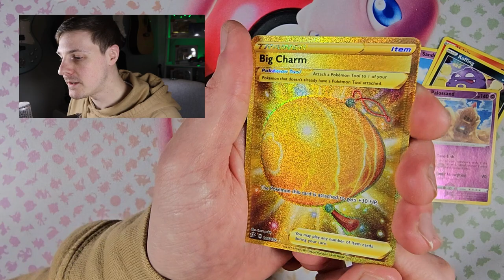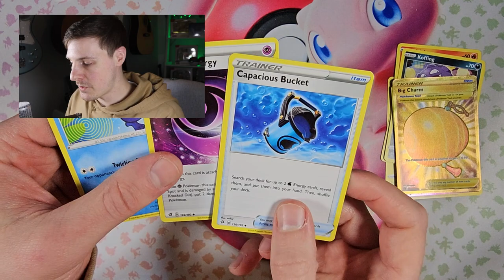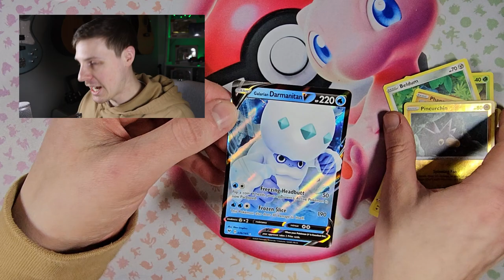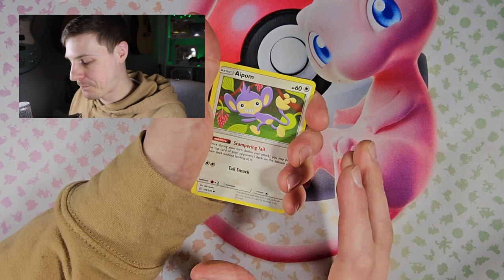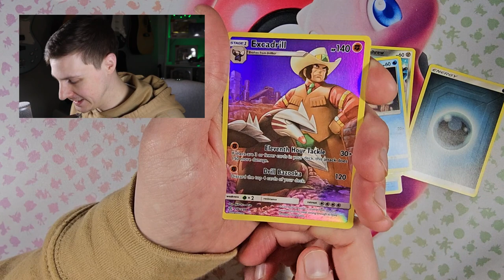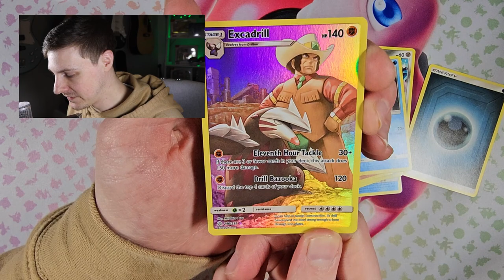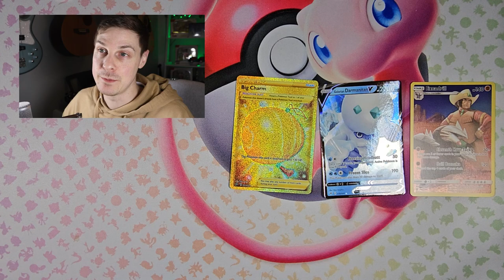Pokemon Horizons Review Plus Pack Openings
This is just my opinion/review of the new pokemonhorizonstheseries I'm not an expert I'm just a guy, just a smith if you will, that enjoys TV and film and pokemon so here is my ramblings.

I also have pack openings at the end that include swordandshield and sunandmoon packs.

0:00 Little Chat
1:40 Review
6:06 Character review Liko
8:04 Roy
9:16 Dot and Iono
11:33 Molly and Orla
12:25 Friede and Murdock
13:40 Brassius
13:54 The Explorers
17:48 The Pack Openings
25:44 Outro and as always, many many thanks.